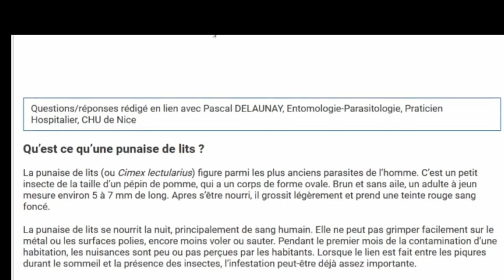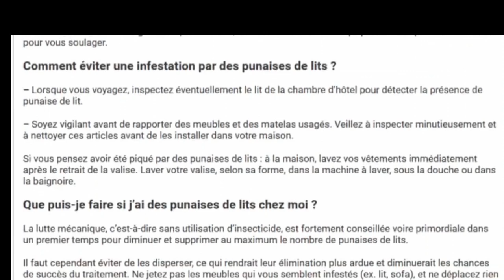HAUL ACTION & AMAZON ===► 🤬 COUP DE GUEULE 🤬 ____ STOP AU RACISME ANTI-BLANCS !!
2 Pièces Lierre Plantes Suspendues Artificielles 15,89€

Adresse mail pro uniquement
Je  ne répondrai à aucun message personnel :

♡ VOUS SOUHAITEZ ME SOUTENIR ?

▬▬▬▬▬▬▬▬▬▬▬ஜ❤❤❤ஜ▬▬▬▬▬▬▬▬▬▬▬▬ ▓▓▓▒▒▒░░░ ▃ Déroule la barre d'infos ▃ ░░░▒▒▒▓▓▓
▬▬▬▬▬▬▬▬▬▬▬ஜ❤❤❤ஜ▬▬▬▬▬▬▬▬▬▬▬▬

PROFITEZ DE MES BONS PLANS :

- "JE PRÉCISE QUE CE NE SONT PAS DES PARTENARIATS"

SITES DE CASHBACK :
Gagnez de l'argent en faisant vos achats en ligne :

IGRAAL:
Vous faites des achats sur Internet ?
Je vous conseille le site IGraal  pour avoir une partie de vos achats remboursés
iGraal est le  n°1 du cashback en France en l’installant  directement sur votre  navigateur web il vous permettra  d’économiser jusqu'à 40% sur votre shopping  en ligne
Cherchez votre bon de réduction valide sur iGraal et profitez de réductions jusqu'à 40% en cashback chez plus de 1600 marchands partenaires.
1 € vous sera offert  en  téléchargeant  gratuitement  l’extension iGraal et vous gagnerez  du cashback en 1 clic
Si vous désirez gagner  3€  inscrivez vous  en cliquant sur  mon lien de parrainage
"PROFITEZ EN"
EBuyClub
lien de parrainage:

Poulpeo
lien de parrainnage:

Votre assurance voiture, deux roues  et logement vous coûte trop chère ?
Je vous conseille  EUROFIL étant assurée chez eux
Grâce à ce lien vous bénéficierez dès l'ouverture de vos contrats , d'une remise exceptionnelle de 30€ sur votre véhicule et 15€ sur votre logement .
MON LIEN DE PARRAINAGE  : 5088955

 TotalEnergies
Mon fournisseur gaz /électricité est TotalEnergies
Je suis chez eux  depuis chez  de très nombreuses années et j'en suis très satisfaite
"j'ai choisi L'offre Classique" ainsi que  les Heures pleines / Heures creuses
Vos factures énergétiques vous coûtent beaucoup   trop chères il est peut-être temps  de changer de fournisseur pour faire des économies , surtout en cette période où les prix flambent
C'est simple : en choisissant TotalEnergies vous bénéficiez d'une remise jusqu'à -5% sur le prix du kWh HT d'électricité et de gaz par rapport aux tarifs réglementés appliqués par EDF et Engie, hors abonnement
 Vous êtes donc sûr de toujours payer votre électricité et votre gaz moins cher.
Vous bénéficierez de  20€ sur votre   première facture grâce à mon code  de parrainage que je  partage avec vous:
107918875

EN CE QUI CONCERNE LA NOURRITURE DE  LILOU ET MELODY , JE COMMANDE TOUJOURS SUR ZOOPLUS QUE JE TROUVE TRÈS INTÉRESSANT AU POINT DE VU PRIX :
ZOOPLUS
Bénéficiez d'un bon de réduction de 10% grâce à mon lien de parrainage

Wondershare Filmora

PS: les commentaires contenant des liens vers des sites ou des vidéos sont systématiquement supprimés pour éviter les spams et abus de toutes sortes...même chose pour les commentaires méchants ou injurieux, peu importe à qui ils sont adressés!!!

Merci de rendre cet "espace public" agréable pour tout le monde.